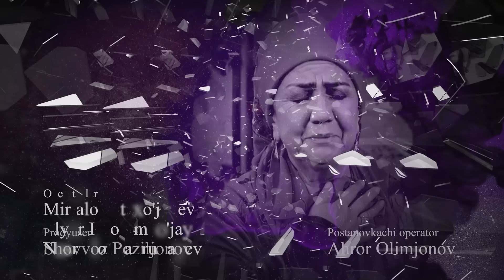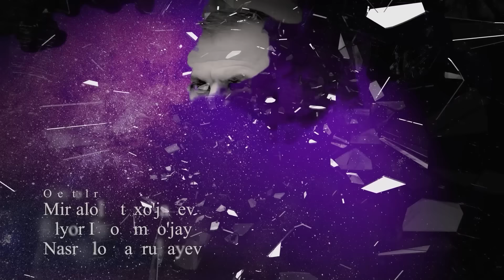Uy Talashgan Qiz "Saboq" 87-qism